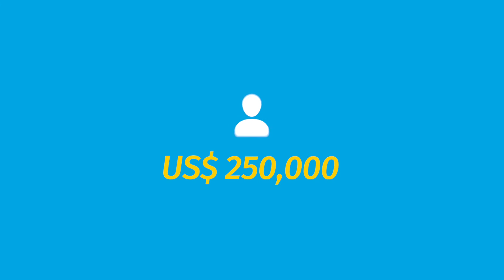Mozilla Equal Rating Innovation Challenge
Mozilla's Equal Rating Innovation Challenge is focused on identifying creative new solutions–ranging from consumer product and mobile services to business models and infrastructure proposals–that connect the unconnected.

We invite entrepreneurs, researchers, designers, and innovators to help connect all people to the open Internet so they can realize the full potential of this globally shared resource. We will award US$250,000 in funding and provide expert mentorship to bring these solutions to the market.